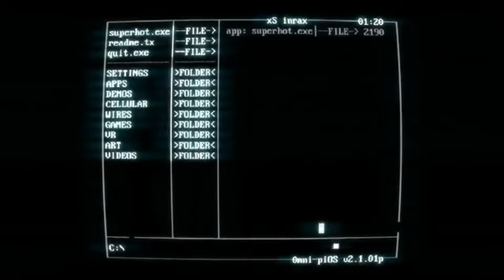The Best of Both Worlds...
-IsaiahJ